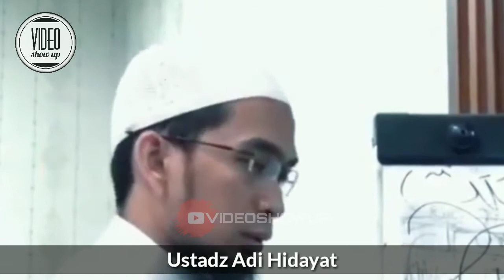Ciri-ciri rumah dimasuki malaikat - Ustadz Adi Hidayat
(Tag & Share Ke Sahabat Hijrah Tersayangmu ^^)